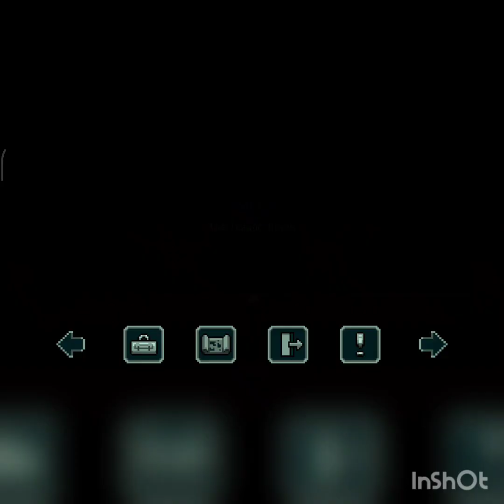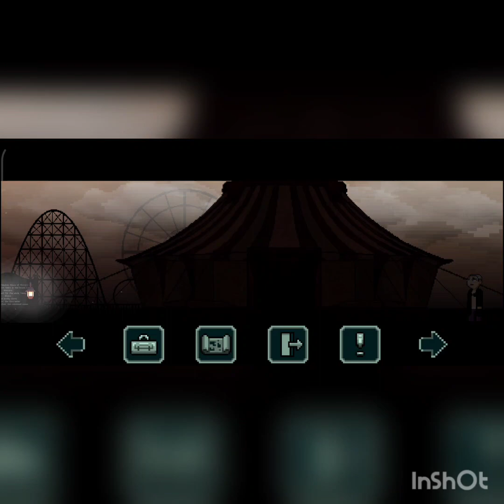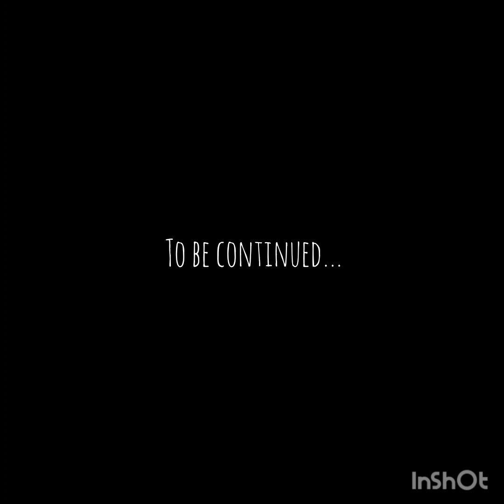Dentures and Demons 2 - Playthrough : Final Act Part 1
The nefarious Dentures sect was finally defeated, and good triumphed over evil in Varedze City.

Detective Junior Peexelated is now sergeant, and everyone in town is safe.

This would sound like a good ending for a story, right? I'm afraid to tell you that it's just the beginning.

Something terrible is happening and it will take an unlikely hero to stop it. The phone rings in the middle of the night and suddenly you are called to save the city, the 2D-world and possibly even more...